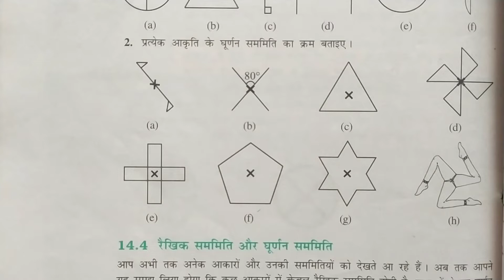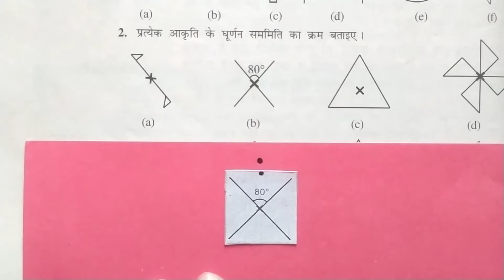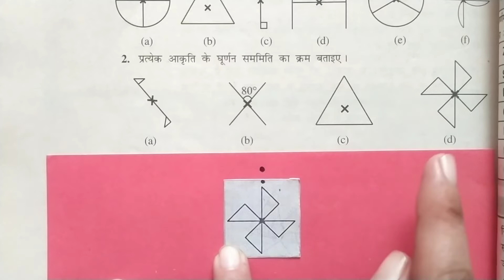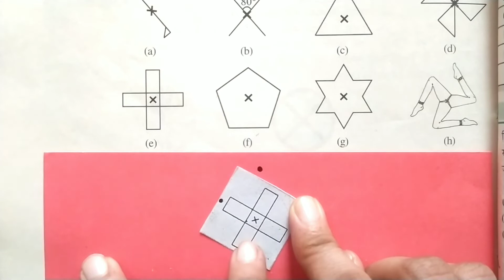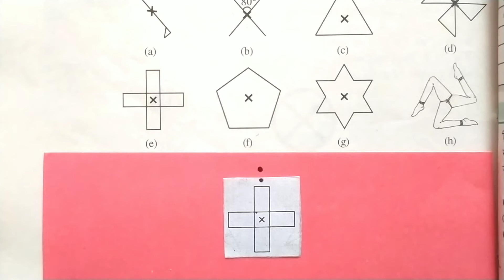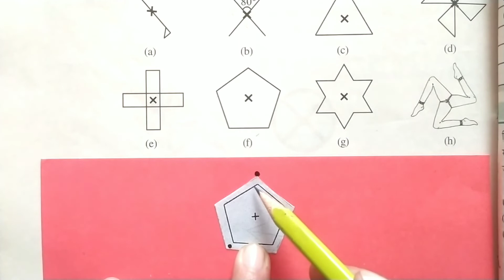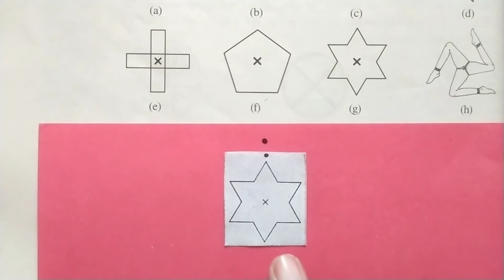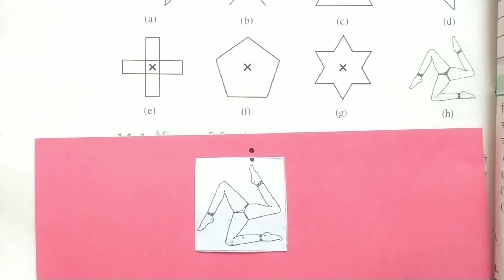Ex - 14.2 ( Q2 ) in hindi || Chapter 14 || Class 7th NCERT Maths